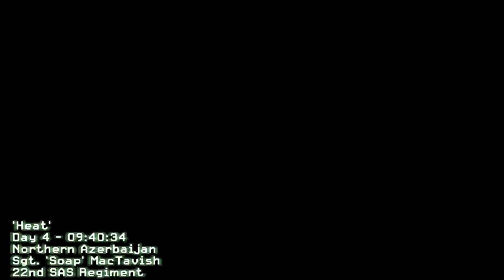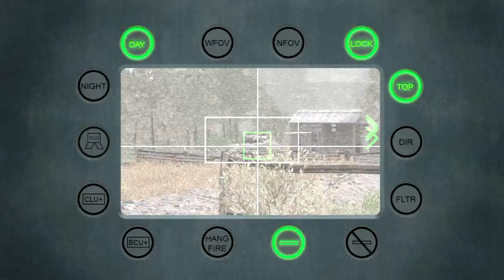Call of Duty Modern Warfare Walkthrough Part 13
Call of Duty 4 MW Part 13 (The Heat). Escape the area.